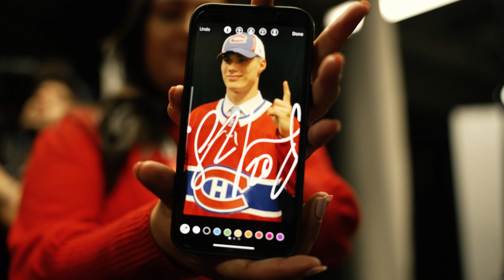Juraj Slafkovsky's first day as a Hab | 2022 NHL Draft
Go behind the scenes with Juraj Slafkovsky during Day 1 of the 2022 NHL Draft, following the Slovak forward's 1st-overall selection in Montreal.